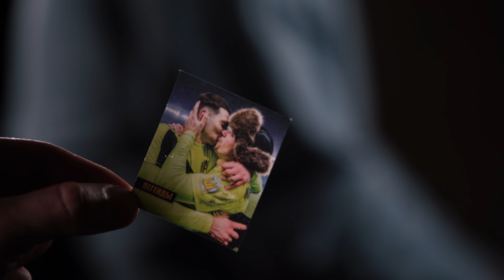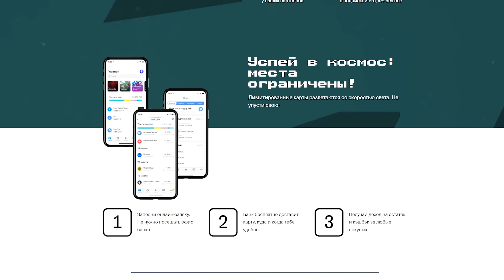ЧТО ДОЛЖНО СЛУЧИТЬСЯ, ЧТОБЫ ТЫ УШЕЛ ИЗ АМКАЛА?! / ЛЕГЕНДЫ с которыми мы вместе уже 4 года